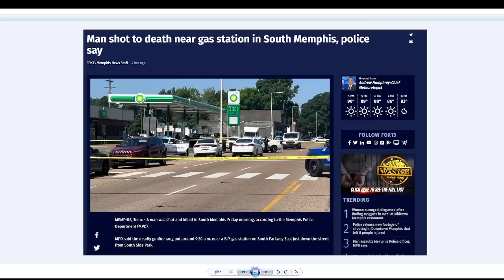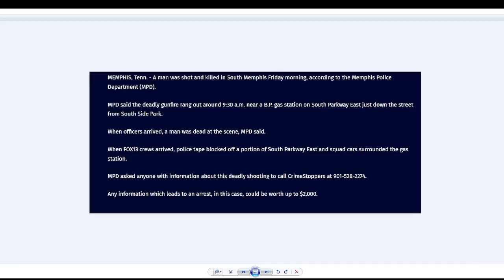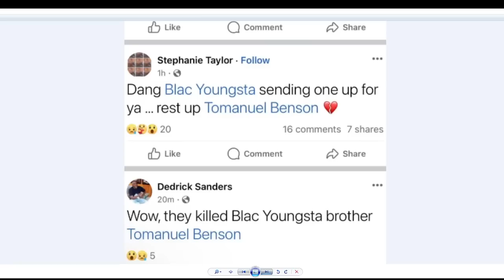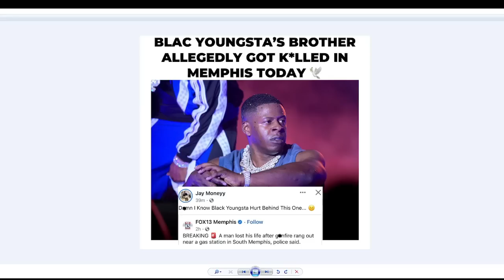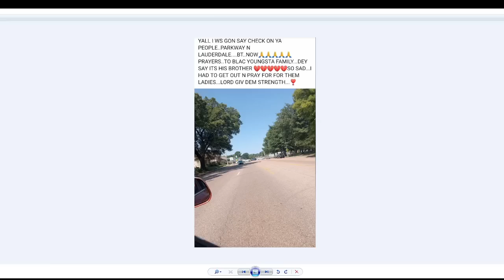Blac Youngsta Brother 🔫 💀 In South Memphis and Blac Youngsta could care less. Long Live Dolph 🐬